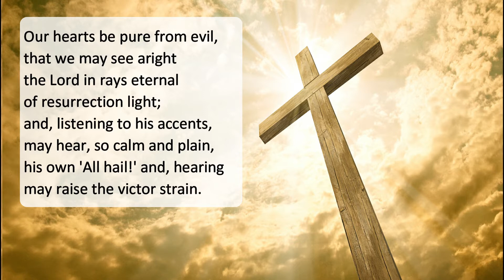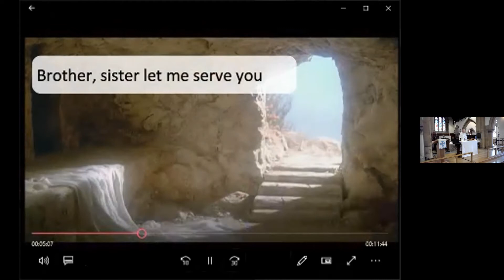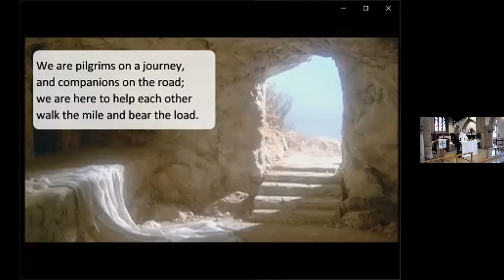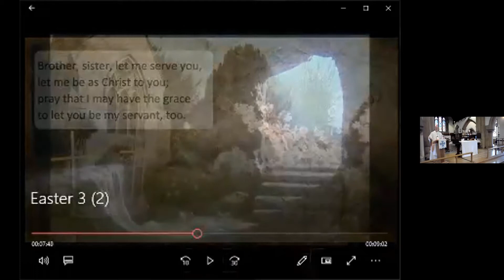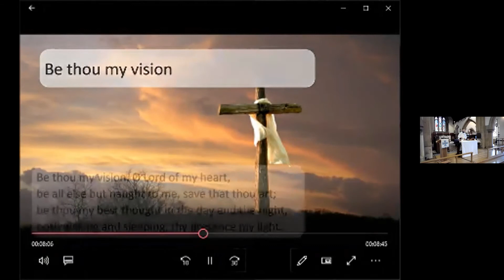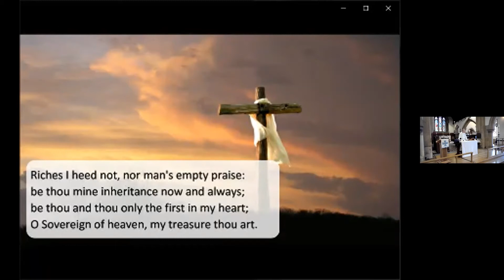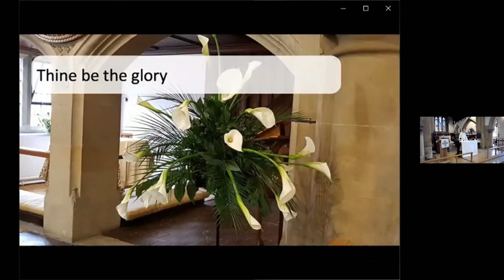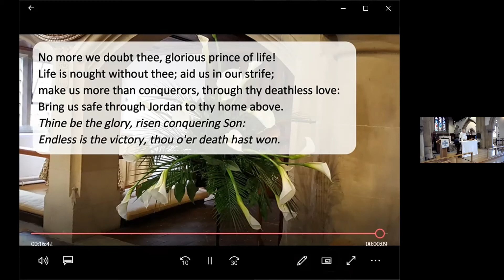St Thomas Eucharist 18 April